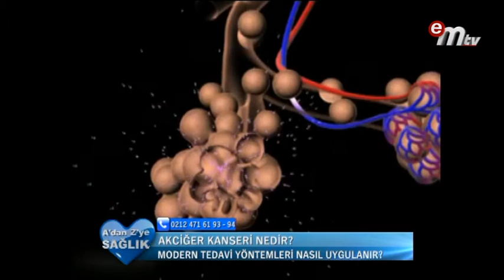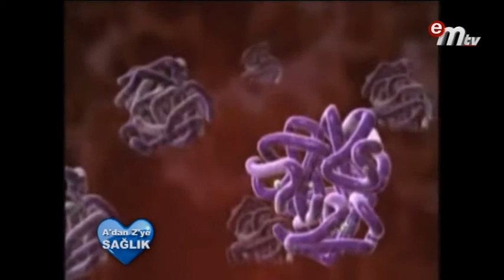TÜRKİYE'NİN KANSER HARİTASI